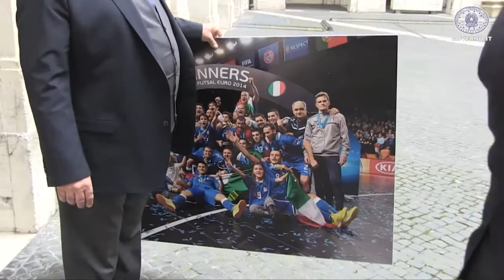Nazionale di Calcio a Cinque campione d'Europa ricevuta da Matteo Renzi a Palazzo Chigi